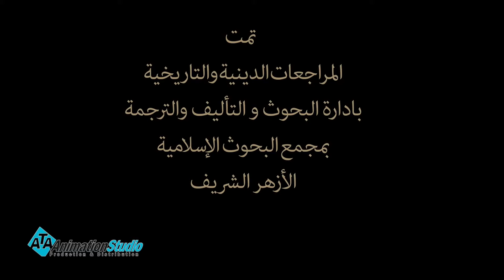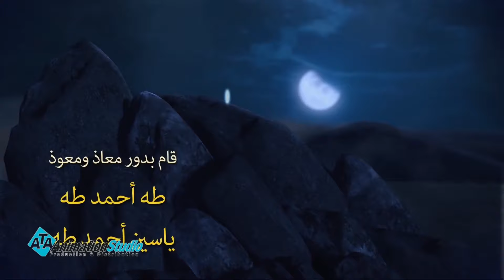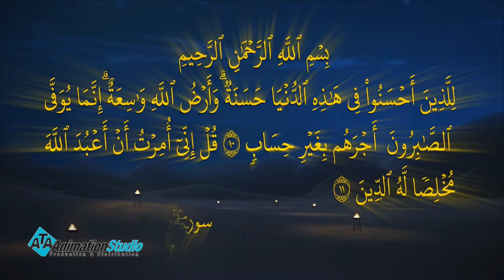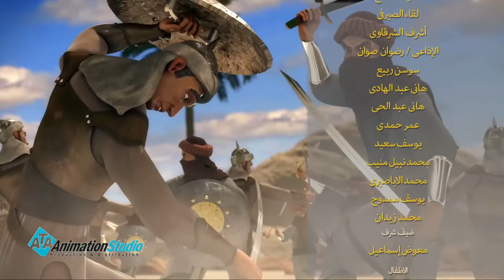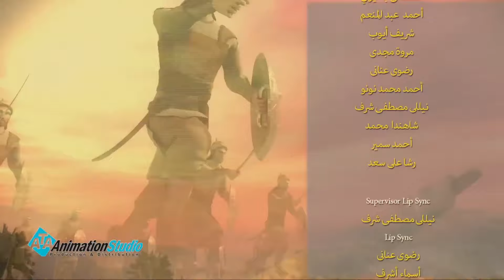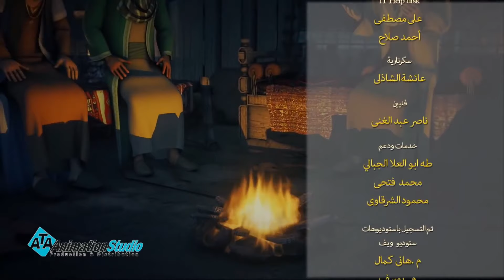مسلسل سيرة رسول الله - الجزء الاول | الحلقة 14